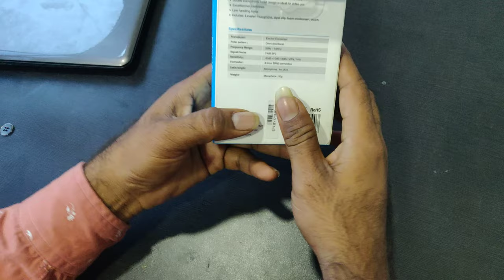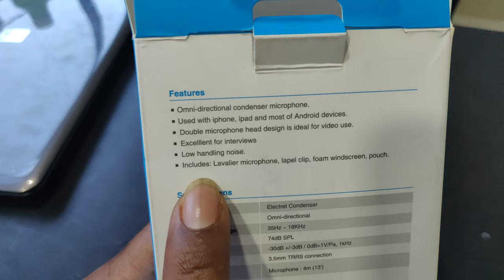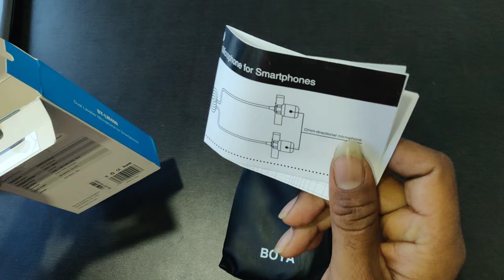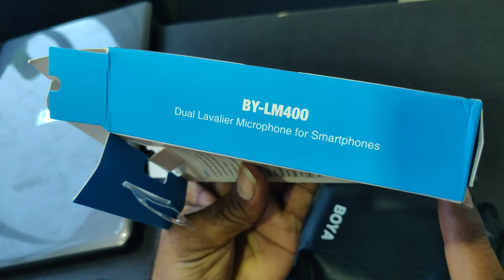Best Mike For Dual Voice & Audio Recorder || Low Price But Quality Recorder Mike